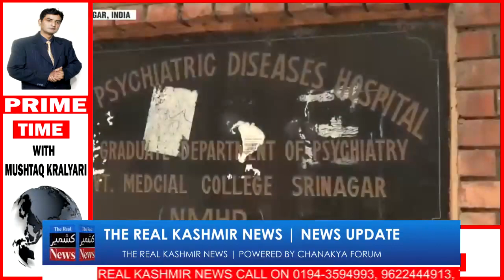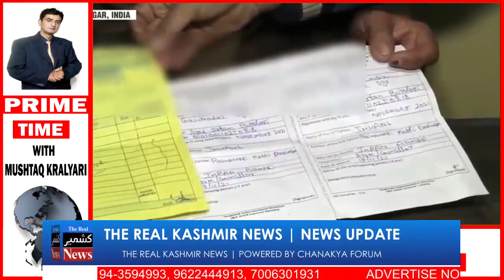Aakhir Kashmir me kab khatam hoga Manshiyat ka Istamal? | Prime Time with Mushtaq Kralyari